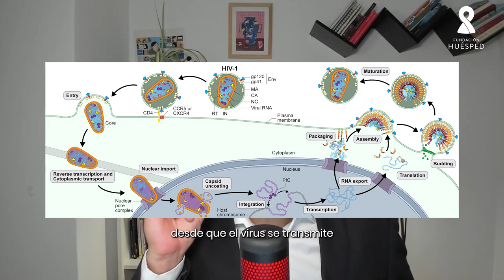Hitos que cambiaron la historia del VIH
Hoy en “Historia del VIH”,  Juan Manuel Carballeda, Doctor en Biología, repasa esos hechos icónicos que marcaron estos 40 años del virus. ¿Cuáles conocían?

00:00 intro
00:42 Investigaciones científicas sobre el VIH
02:53 El VIH en números